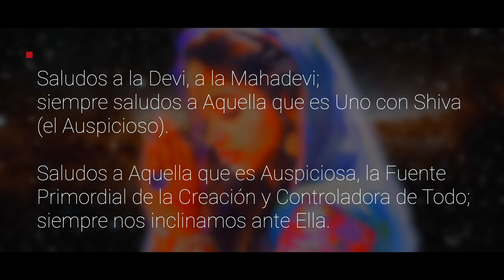Cómo la Destrucción de SHIVA me cambió la vida...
En este video, comparto mi viaje personal de descubrimiento, cómo la poderosa esencia de Shiva resonó en mi ser y desencadenó una serie de cambios que redefinieron mi perspectiva de vida y mi espiritualidad. Más que una simple narración, esta es una invitación para que explores la profundidad de tu propio camino espiritual y descubras las innumerables maneras en que las enseñanzas antiguas pueden ser relevantes hoy.